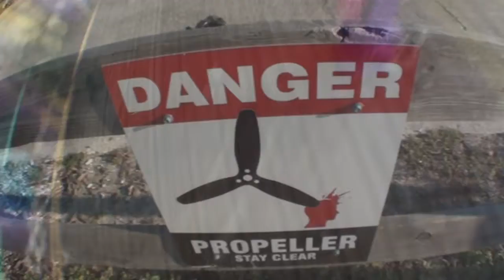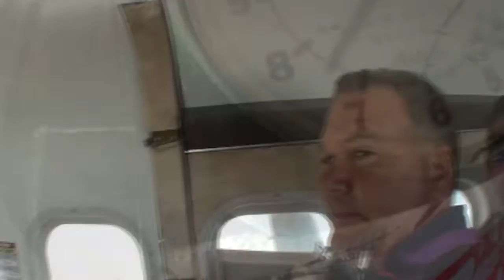John 3 18 17